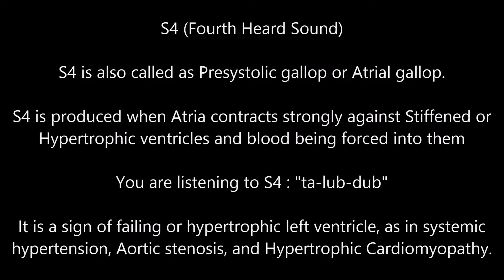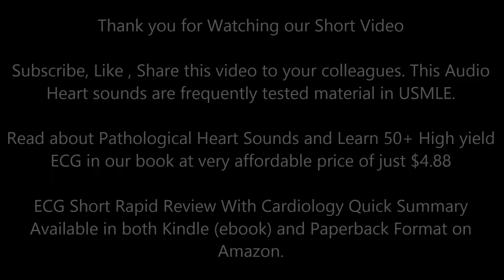Audio Heart Sound of S4 Fourth Heart Sound : Real Time Cardiac Sound for Medics & USMLE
You are listening to Fourth Heart Sound : Ta-Lub-Dub , S4+S1-S2 , Heard soon before closure of Mitral Valves (ie Before S1).
For Learning Purpose : You Hear First S4 combined with S1 ,then S2 and then Gap.

Please don't dislike the video simply because it does not have Audio of Text. Text Audio is intentionally not provided, simply because u can get more time to listen Heart sound than our voice. You can Pause the video if text disappear quickly.

Please Share this Sound. Almost Everybody in USMLE use to Meet this sounds during their exams.